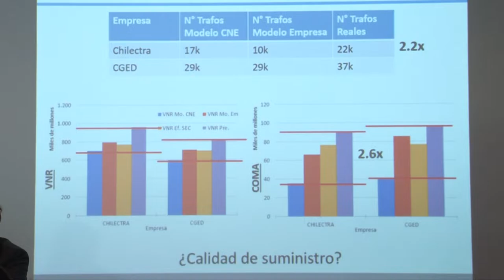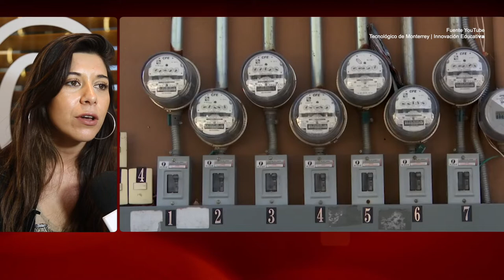Conclusiones del conversatorio sobre distribución eléctrica y medidores inteligentes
Un diálogo transversal entre parlamentarios, académicos, especialistas del sector, representantes gremiales y de entidades públicas, además de analistas investigadores de la BCN, se vivió durante la jornada de este martes 4 de junio, durante el desarrollo del conversatorio "Desafíos respecto a la distribución eléctrica y los medidores inteligentes" que organizó la Sección Asesoría Técnica Parlamentaria de la Biblioteca del Congreso Nacional.